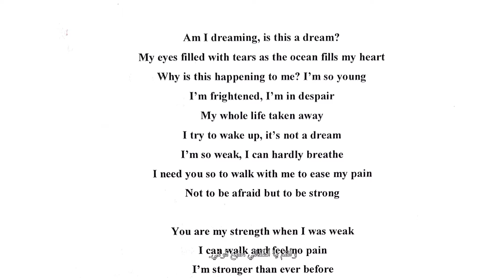Leah’s story (The lasting power of music therapy) — Arabic captions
After living with breast cancer for many years, Leah’s mother transitioned to palliative care to minimise her pain and ensure quality of life. Leah’s mother worked with a music therapist to assist with the management of her symptoms, which Leah reflects on in this short film.